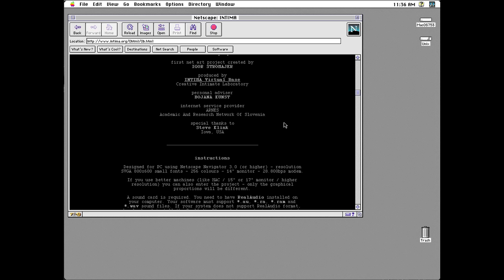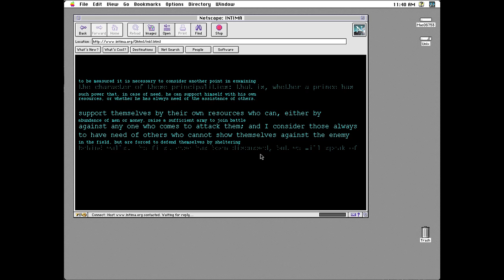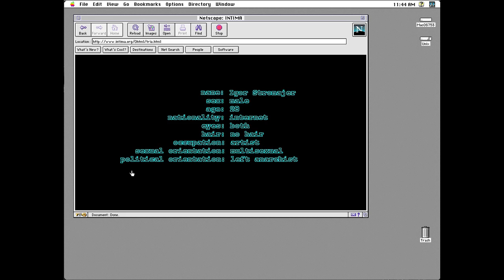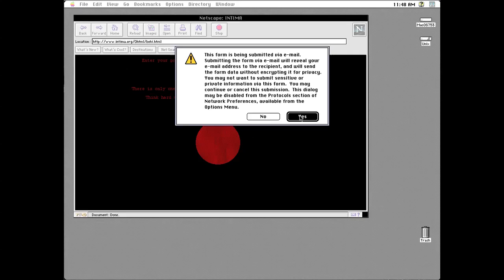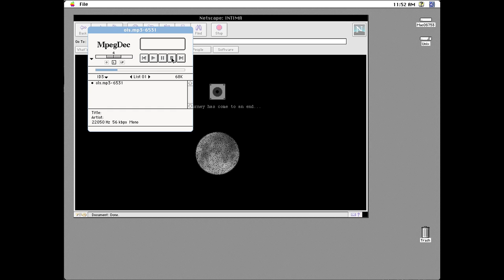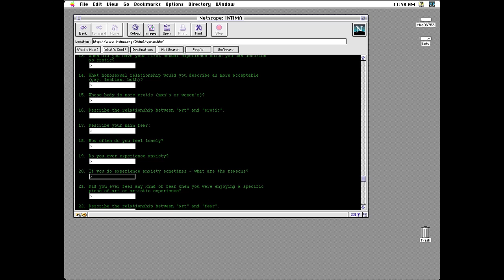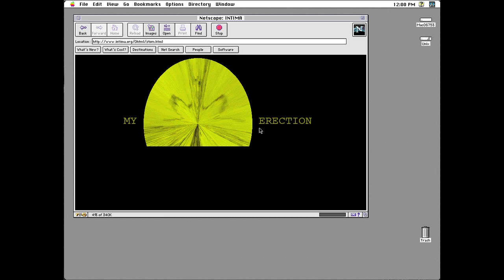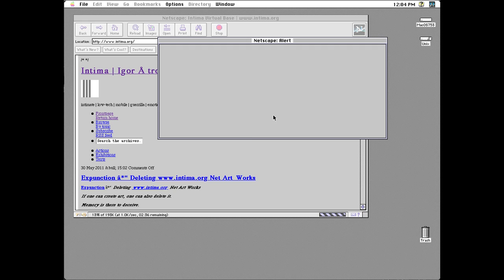0html_19960101_Igor_Stromajer_#1_Sakrowski.mp4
title = "0.html"
creator = "IGOR ŠTROMAJER"

type = "webpage"

type = "Interactive Resource"

content = "text/html"

archival technical info:

creator = "curatingyoutube.net"

date of archiving = "20110606"

Browser (version): Netscape Navigator (Netscape Communications®) 3.0